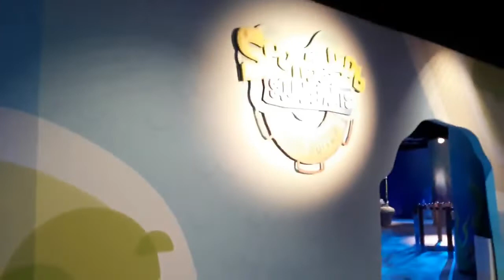Nickelodeon parque en CC THADER MURCIA, 5 de enero de 2018.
Actualmente está cerrado definitivamente, pero como os gusta verlo, aquí lo dejo...

Por favor, si vas a poner un comentario SÉ RESPETUOSO. Gracias .